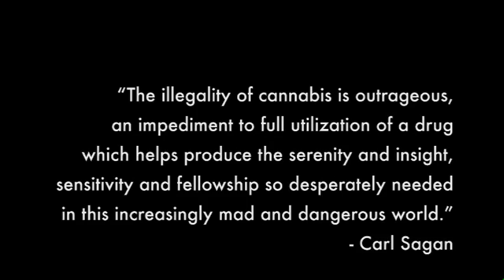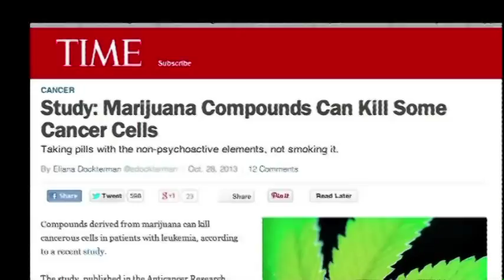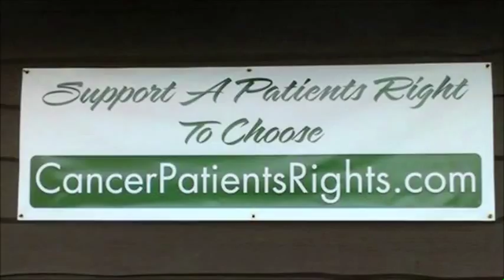Michigan Cannabis Cancer Project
This is a video about the Michigan Cannabis Cancer Project.  We help cancer patients get the medicine they need to live.